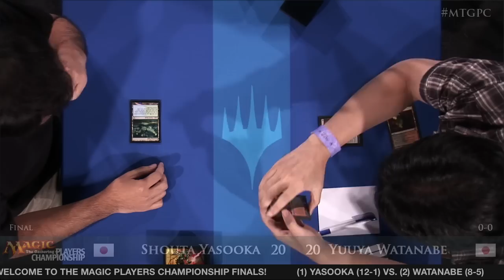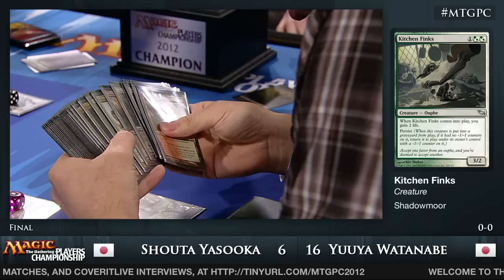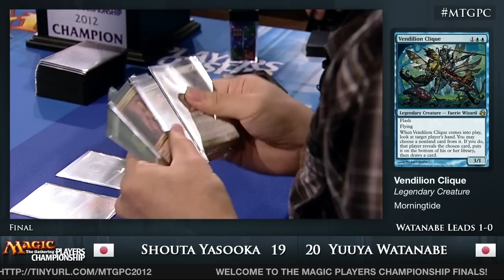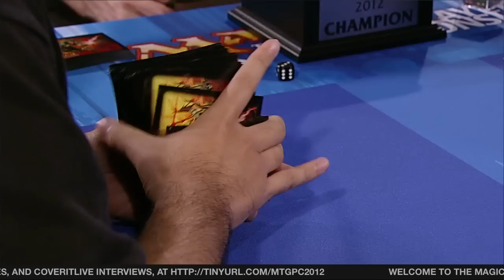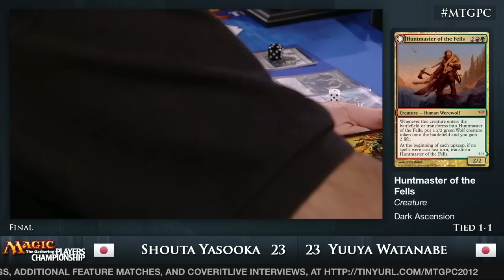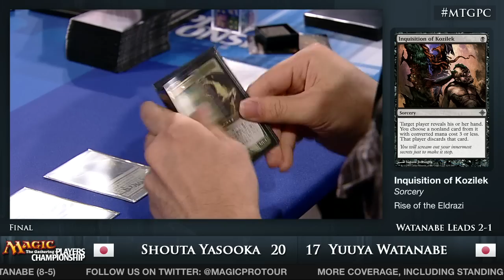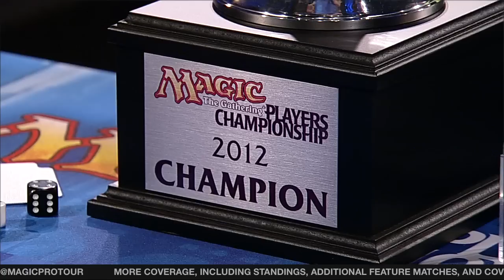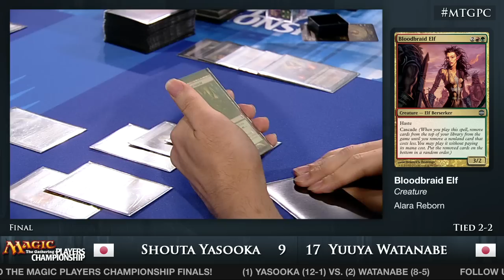2012 Players Championship Finals: Shouta Yasooka vs. Yuuya Watanabe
Watch Shouta Yasooka and Yuuya Watanabe, two titans of Magic, battle for the Player of the Year title at the 2012 Players Championship in Seattle, Washington.